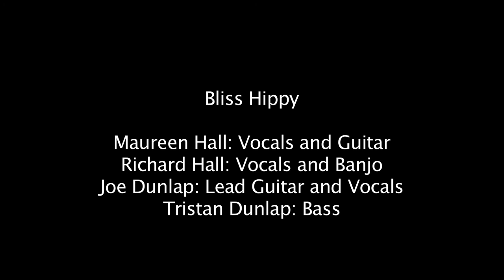Shri Ram Jai Ram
Bliss Hippy plays there version of a traditional Hindu Pooja "Shri Ram Jai Ram" at the Belmont Winery, July 2012.